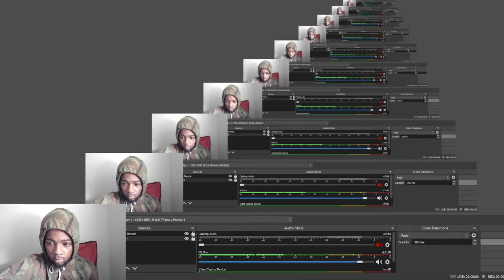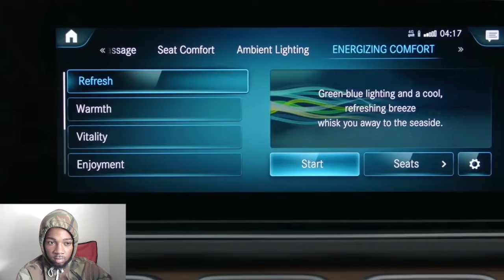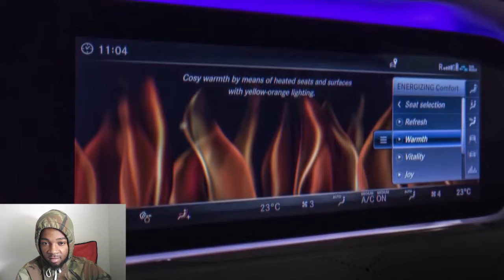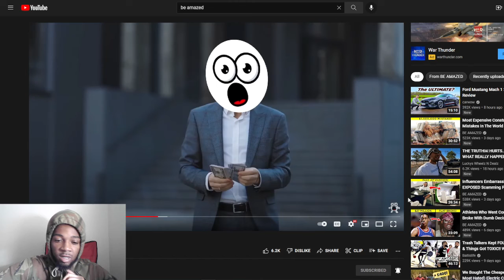most luxurious cars in the world reaction